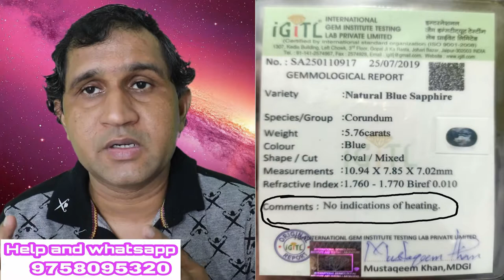बेस्ट क्वालिटी नेचुरल श्रीलंका नीलम with IGI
नमस्कार दोस्तों प्रस्तुत वीडियो में मैंने एक बहुत ही शानदार नीलम दिखाया है जो 9 ट्रीटमेंट है इसका सिर्फ डिग्री मैंने वीडियो में दिखाया है यदि आप इस रत्न को खरीदने के इच्छुक हैं या आप इससे सस्ते महंगे रतन खरीदना चाहते हैं तो हमसे संपर्क कर सकते हैं मेरा फोन नंबर है व्हाट्सएप नंबर 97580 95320 ज्योति से फ्री है उसके लिए आप मुझे कॉल या व्हाट्सएप कर सकते हैं